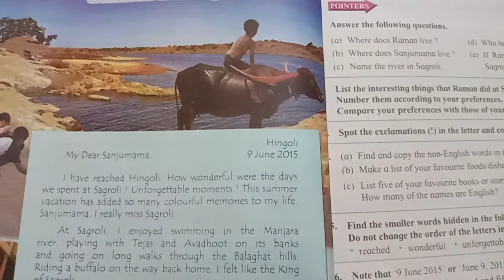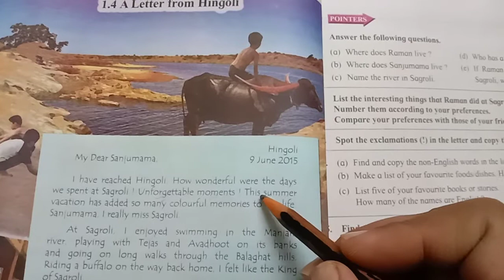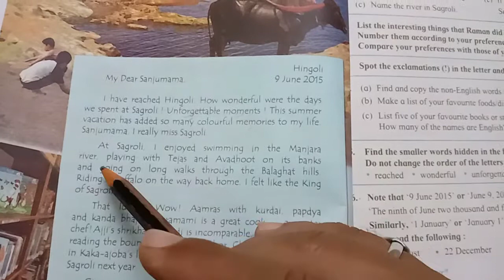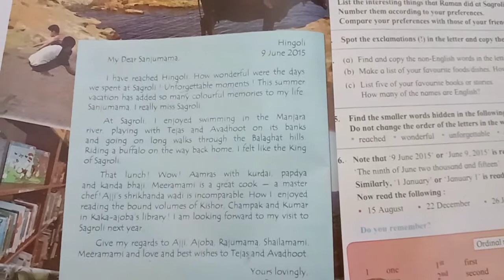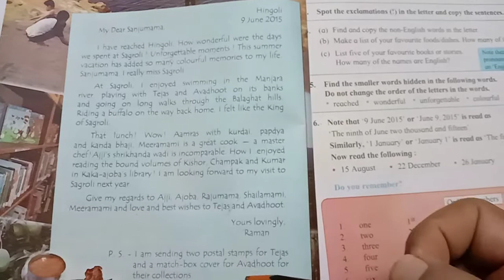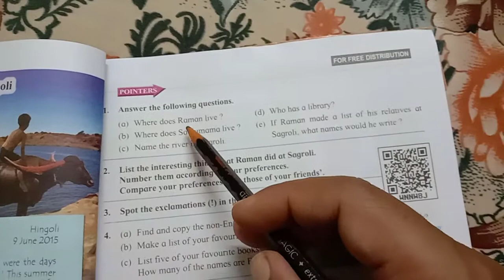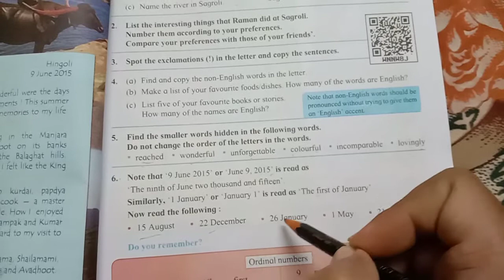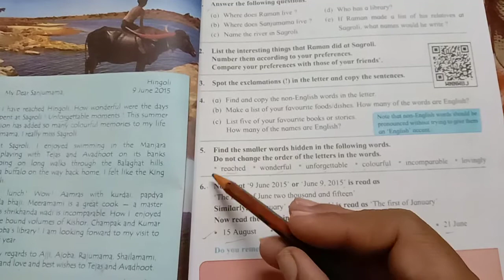6th 1.4ALetter From Hingoli